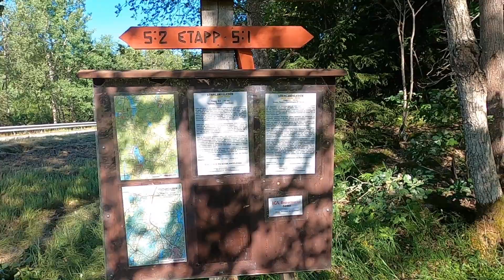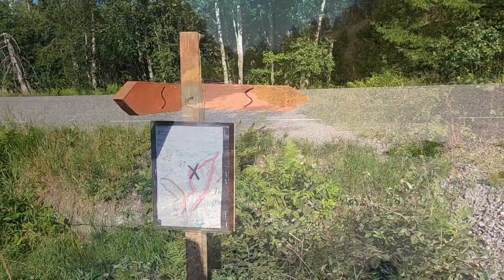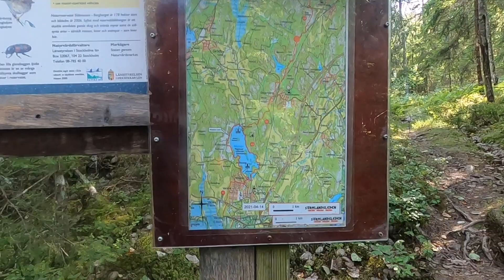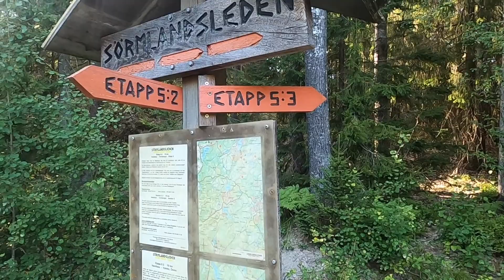Sörmlandsleden Vansta, Ösmo Hemfosa etap 5:2